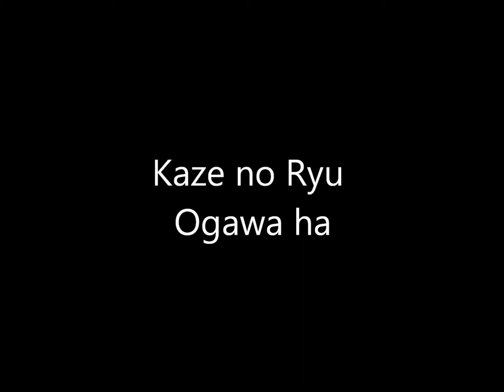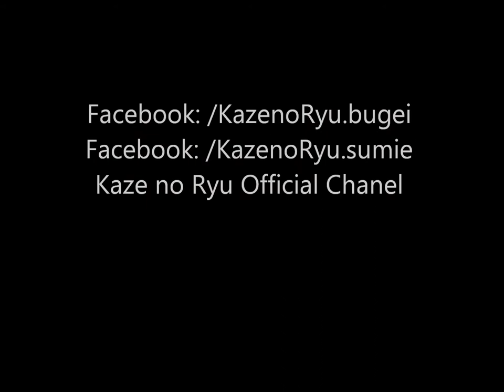Ogawa Ryu - Sumi-e Expressive Orchid - 2015